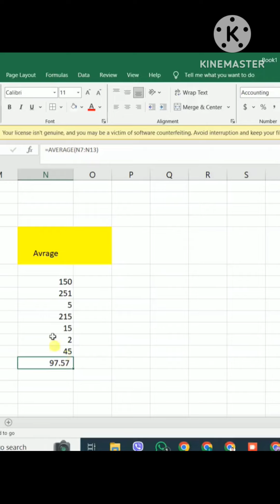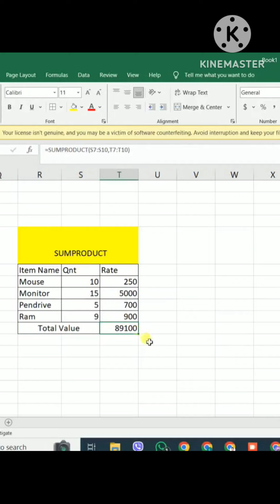use of AVERAGE & SUMPRODUCT formula